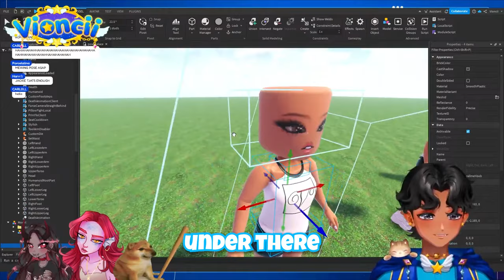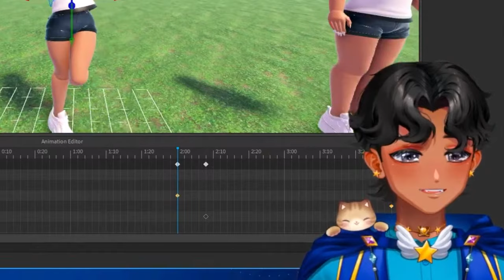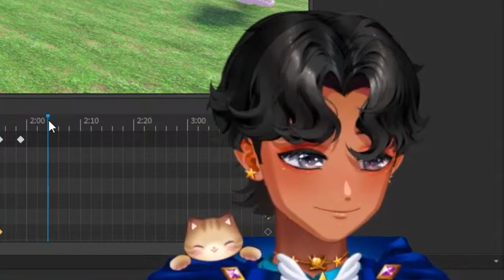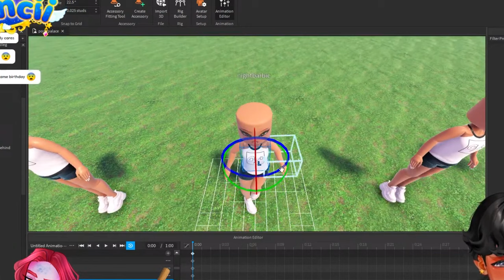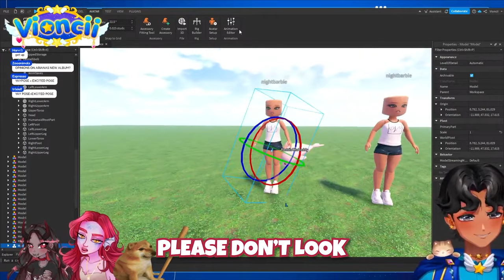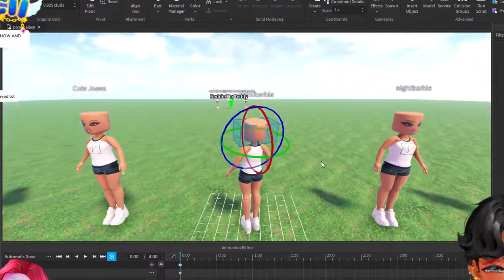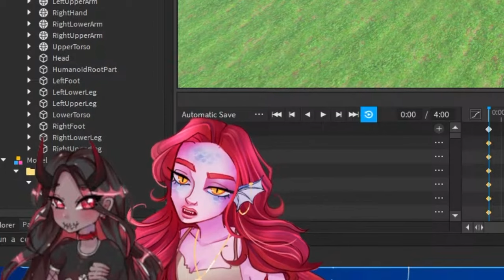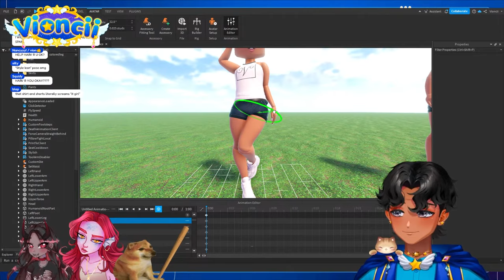ROYALE HIGH DEV Pose Factory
don't let meg make another pose EVER AGAIN

🎥 Edited by Anandya A.